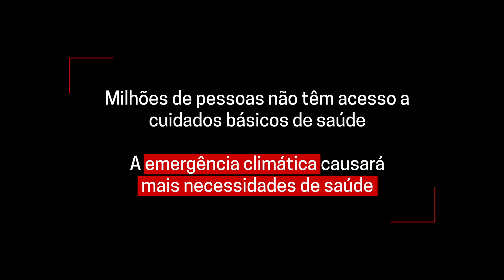Como a emergência climática impacta a saúde | Doenças transmitidas pela água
A emergência climática afeta a saúde global de várias formas, inclusive através do surgimento de doenças de veiculação hídrica. Temperaturas mais altas em mares e rios, por exemplo, criam um habitat melhor para os patógenos que causam doenças diarreicas, uma das causas mais importantes de morte em crianças mundialmente.

Equipes de Médicos Sem Fronteiras (MSF) atuam ao redor do mundo nos ambientes mais vulneráveis ao clima e observam os graves impactos da emergência climática em populações que já vivem em condições precárias devido a conflitos, deslocamentos, crises políticas e econômicas e falta de recursos. A hora de agir é agora!